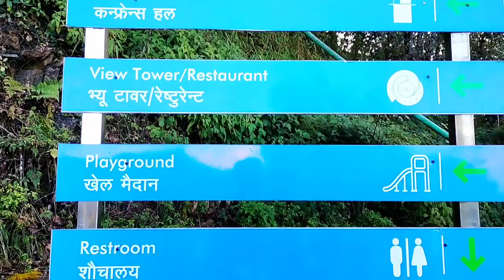Chandragiri Hills Kathmandu | Cable Car🚠 से जाना पड़ा 2551 मीटर ऊपर😱 | Ticket Price? | Javed Akhtar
Aapka Support Chahiye Mujhe Guy's 💝

Yours Queries:
chandragiri hills
chandragiri hills resort
chandragiri
chandragiri hills nepal
chandragiri hill
chandragiri hills cable car
chandragiri cable car
chandragiri hills kathmandu
chandragiri hills cable car riding
about chandragiri hills
chandragiri nepal
chandragiri hill cable car
chandragiri hills cable car ticket price
chandragiri hills ipo
chandragiri hills vlog
chandragiri hills snowfall
chandragiri cable car price
chandragiri resort
tianmen mountain
mountain
avatar mountains china
table mountain
mountain cable car
tianmen mountain cable car
table mountain national
tianmen mountain cable car price
mountain top
cable car riding in tianmen mountain
avatar mountain
girnar mountain
avatar mountains
mountains
mountain top villages

Yours Queries:
nepal vlog
nepal
nepal travel
nepali vlog
foreigner vlog nepal
nepal vlog foreigner 2022
nepal vlog hindi
nepali food
nepali
cable car
chandragiri hills resort
chandragiri nepal
food nepal
how to go chandragiri hills from kathmandu
Kathmandu chandragiri
Kathmandu travel
nepal travel
travel vlog india
vlog
kathmandu nepal
nepal 2022
travel nepal
nepal vlog by foreigner
nepal motorcycle vlog
visit nepal
travel vlog
pokhara nepal
kathmandu vlog
nepal vlogs

Yours Queries:
Kathmandu
vlog
india
india travel vlog
india vlog 2022
vlogs
india travel vlog 2022
indian
travel vlog
germany vlog indian
delhi india
family vlogs
india travel
nepal vlog by foreigners
nepal vlog

Yours Queries:
ropeway
ropeway video
ropeway vlog
raigad ropeway vlog
girnar ropeway
darjeeling ropeway video
darjeeling ropeway
rajgir ropeway video
vlogs

Yours Queries:
chandragiri hills
chandragiri hills kathmandu
bhaleshwor mahadev temple
bhaleshwor mahadev
chandragiri hills resort
chandragiri hills nepal
chandragiri hill
chandragiri hills vlog
chandragiri
chandragiri hills baleshwar mahadev temple in kathmandu visit vlog
chandragiri hills baleshwar mahadev temple
about chandragiri hills
kathmandu
chandragiri cable car kathmandu
tourist places in nepal
Kathmandu
tourist in nepal
nepal vlog

Javed Akhtar Vlogs
Keep support and Keep Love ❤️